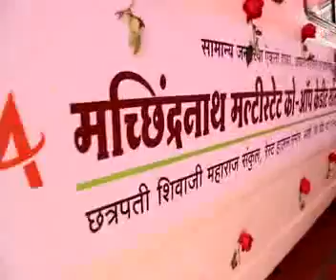My Edited Video